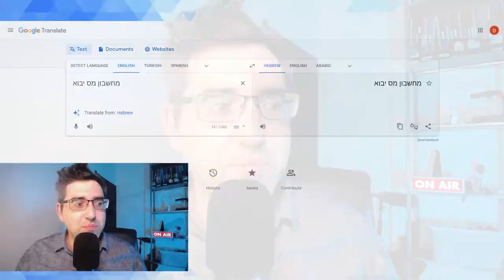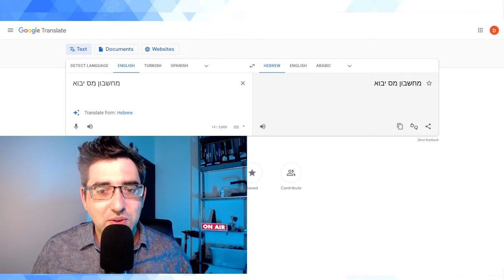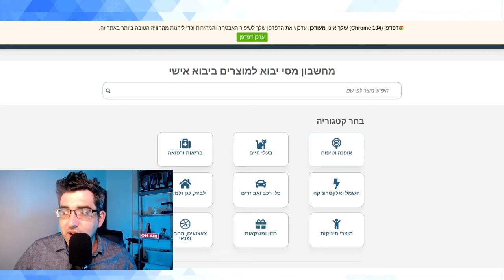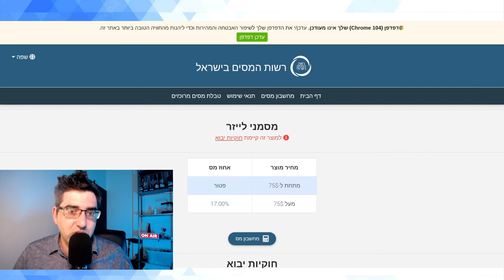Israeli Personal Imports Tax Calculator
Resource: a personal import tax calculator for importing personal use goods to Israel.

Functionalities:

Lookup tool (Hebrew) for those importing goods to Israel for personal use outlining any import restrictions affecting the category and applicable taxes.